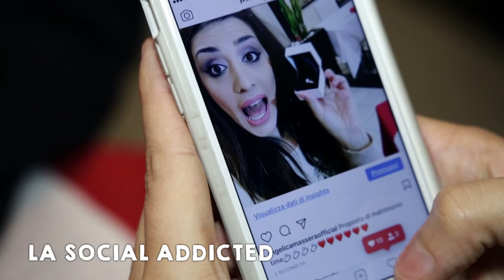LE DONNE E LA PROPOSTA DI MATRIMONIO 💍👦🏻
⭐  MUSICAL.LY: angelicamassera

▶Video Scritti, diretti ed interpretati da ME